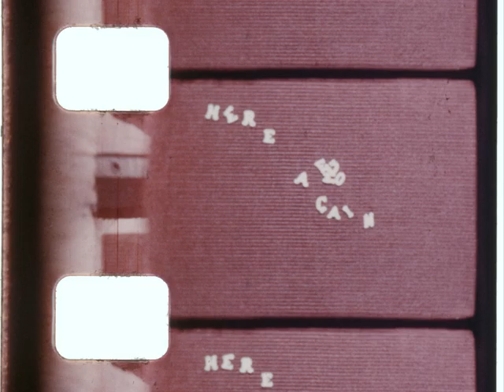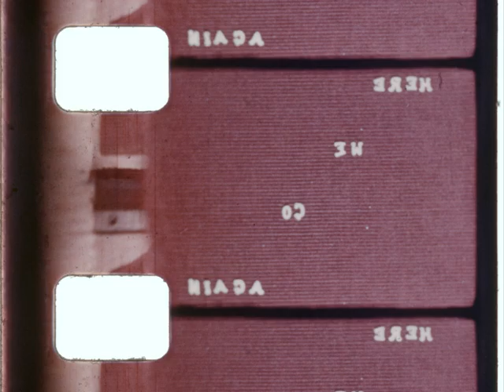Home Movie: Coonradt Collection: 004722 - Part 1 (silent)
Description: Scenes of suburban summer fun, skiing, a trip to Los Angeles, and more.

The content of this film is in multiple files due to scanning issue.

Note on container:
1. To: W.B. Conrad 941 Park Place Decatur, Illinois
postmarked SEP 3 '52
Hose fight
TITLE
Here we go again
LIGHTHALL

2. 8/60 Last Leg of Cal. trip

3. To Garner Milford Lane Huntington Sta, NY
FIRST [R--] - 5/60
House, TAFFEL, Mom, Woody

4. To WB Coonradt 941 Park Place Decatur, Ill.
Thanksgiving
Christmas Colorado

5. Yosemite

Subjects: 1950s, 1960s, Leisure and recreation, Suburbia, Children, Tourism, Games and play, Holidays

Creator: W.B. Coondradt

Source Collection: Coonradt Collection PC-0474, Prelinger Archives Home Movie Collection

Release Date:

Geographical Location: Los Angeles, California; USA; California; Colorado; Brooklyn, New York; New York; Melville, New York; Long Island, New York

Language: eng

Element: original

Color: color, b&w

Color Process: Kodachrome

Sound or Silent: silent

Film Soundtrack Type: mos

Edge Code: triangle plus, circle circle, circle

Frame Rate: 12 fps,16 fps